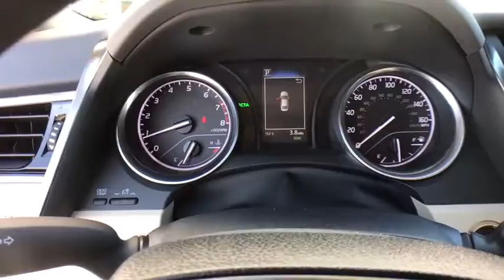2018 Toyota Camry Davenport, Celebration, Kissimmee, Lakeland, Sebring, FL JU088646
Celestial Silver Metallic New 2018 Toyota Camry available in Davenport, Florida at Miracle Toyota. Servicing the Celebration, Kissimmee, Lakeland, Sebring, FL area.

Miracle Toyota
37048 US-27

Recent Arrival! 2018 Toyota Camry LE 2.5L I4 DOHC 16V Celestial Silver Metallic Includes the Remainder of the Factory Warranty. $1,510 off MSRP! Factory MSRP: $27,087 39/28 Highway/City MPG